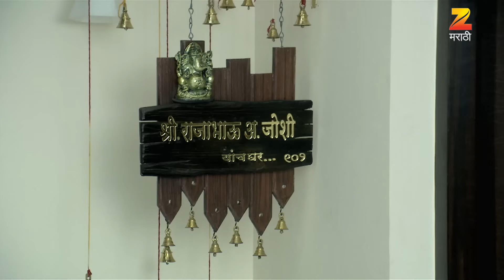Chuk Bhul Dyavi Ghyavi - Marathi Serial - Full Ep - 24 - Dilip Prabhavalkar, Sukanya - Zee Marathi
Watch Full Ep of Chuk Bhul Dyavi Ghyavi Watch Full Episodes From Here: Watch Full Episodes

Serial Description:
Raja bhau, an 83-year-old man, and his wife, Malti, lead a happy married life with immense care and love for each other.